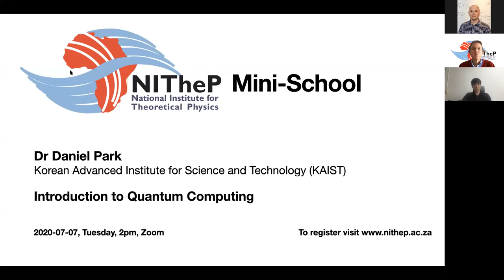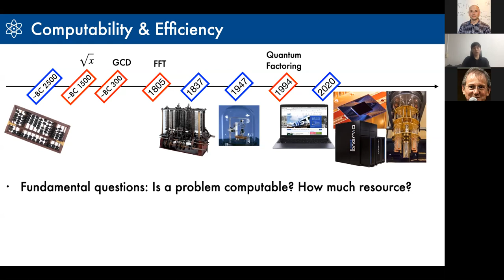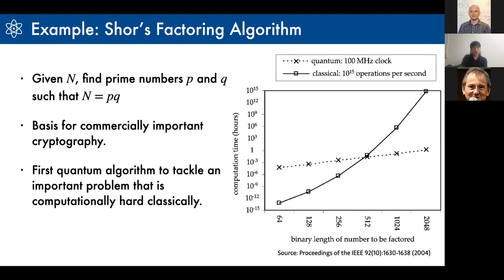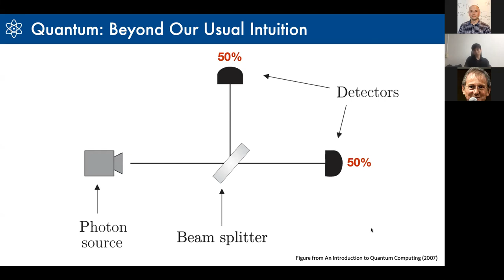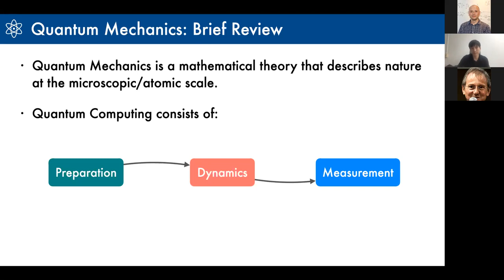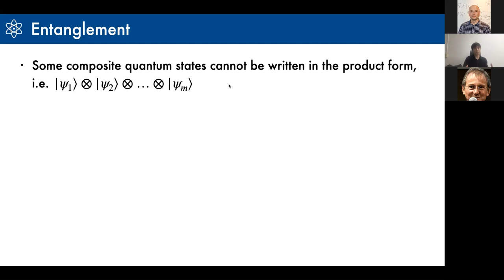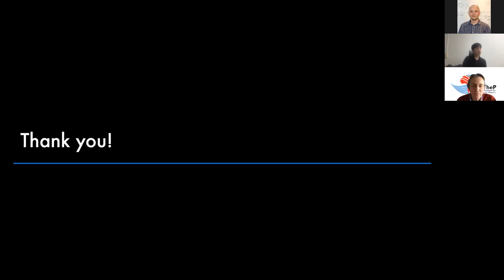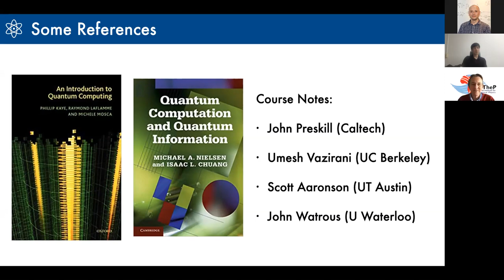Dr Daniel Park - Mini-School on Quantum Computing: Lecture 1 "Introduction & Background"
Mini-School on Quantum Computing

Dr Daniel Park
(Korea Advanced Institute of Science and Technology)

Introduction to the theory of quantum computing

Week 1: Tuesday, 7 July 2020- Introduction & Background
Week 2:Tuesday, 14 July 2020- Quantum Circuit
Week 3: Tuesday, 21 July 2020- Quantum Algorithms
Week 4: Tuesday, 28 July 2020- Quantum Error Correction

Time: 14h00-15h00

Short bio: Daniel joined School of Electrical Engineering in KAIST as a
research assistant professor in 2018. His current research interest covers
 broad ranges of quantum computing with focus on quantum machine learning and quantum simulation. Daniel received BSc degree with Dean’s Honours in Mathematical Physics in 2010 from University of Waterloo, and completed PhD degree in Physics-Quantum Information in 2015 at Institute for Quantum Computing in University of Waterloo. His doctoral thesis was based on characterizing and optimizing quantum control of nuclear and
electron spin qubits in organic molecules for quantum information processing, under the supervision of Raymond Laflamme and Jonathan Baugh. Prior to joining the School of Electrical Engineering, he was a post-doctoral researcher at Department of Physics in KAIST from 2015 to 2018, where he primarily worked on quantum information processing with spin qubits in doped silicon